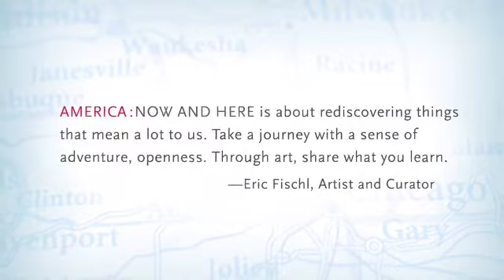Eric Fischl at Tribeca Film Festival Event for America: Now and Here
Eric Fischl Postcards